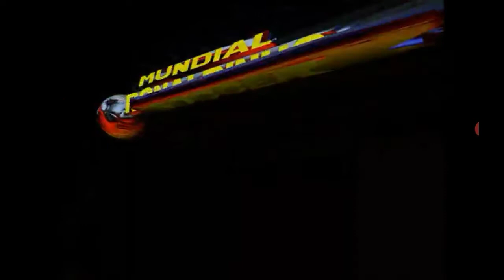Pikachu and Nozomi react to the new Mundial Ronaldinho Soccer 64 meme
I found this new meme today and decided to a video of my mascots react to the meme